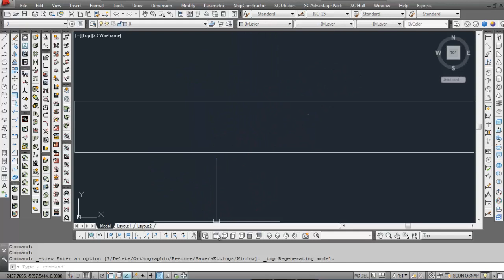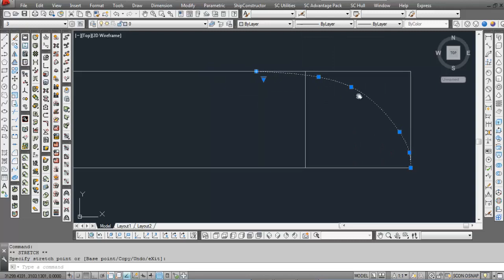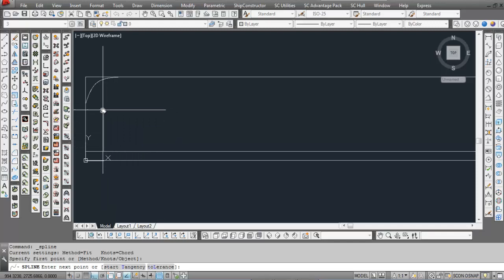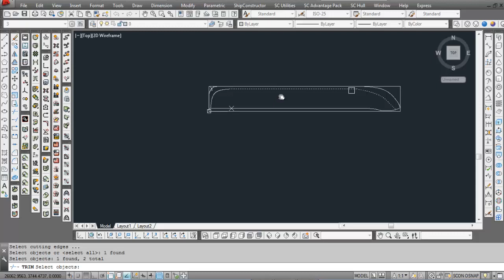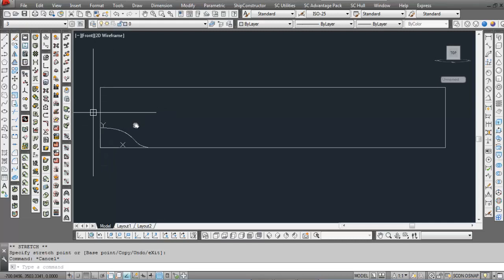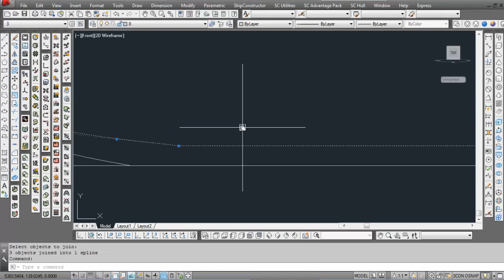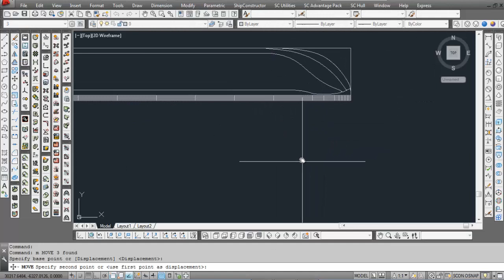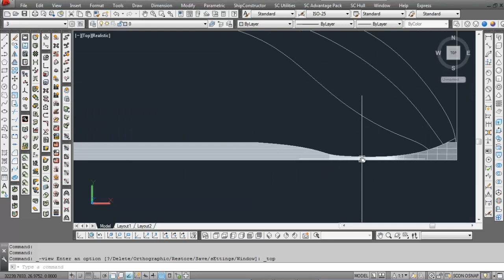ShipConstructor HULL PART 1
TUTORIAL SC HULL PART 1